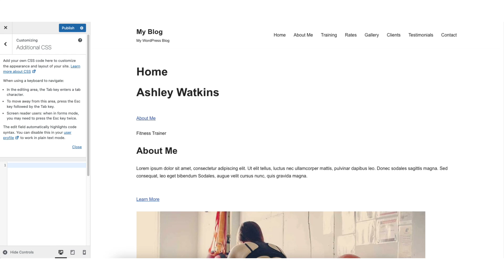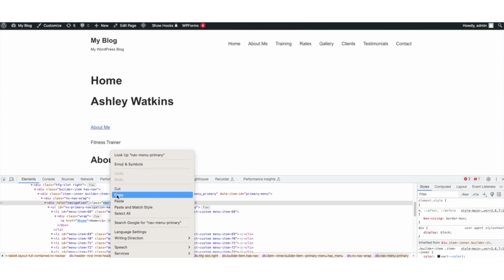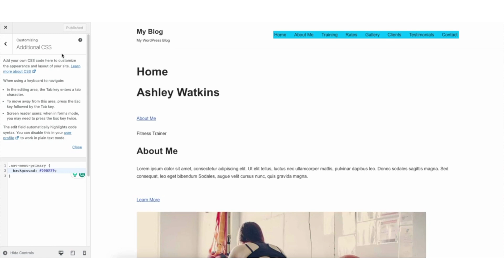How To Change Menu Color In WordPress 🔥 (FAST & Easy!)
Learn how to change menu color in WordPress step by step.

Changing the menu color in WordPress is a quick and easy process. To start pull up your website. Click into an area on your site and right-click. Click the Inspect tab. It’ll now pull up the Inspect Elements. Hover over and select an element on the page to inspect it. Scroll to the menu area on the page. It’ll highlight stuff when you hover over it. I’ll hover over the menu area where it highlights the menu and I’ll click it. It’ll take me to the code here in the Inspect Element.

If for some reason you can’t get just the menu to highlight you can click the menu area like seen here or just click one of the menu pages. It’ll take you to the code area for the menu you need to be at. Next, I’ll hover over the class here for the menu. You’ll see the class name here. I’ll double-click on class. I’ll copy it.

On the WordPress page editor click Customize. Click Additional CSS. Input a . then paste it the class name we copied. Skip a space. Put an opening curly bracket in after it. I’ll go ahead and enter a closing curly bracket on line 3. I’ll go to line 2. Type in background and select it. Input a colon. Skip a space. I’ll input red. I’ll select it. You’ll see the color changes. Make sure to put a semi-colon after the color or color code. You can type in any color you’d like to change it. If you want to input a color code just input the color code. You’ll see the menu color changes to the color code.

Click the Publish button to save the changes you’ve made to the color of the WordPress menu for your WordPress site.

That is how to add menu color in WordPress.

Regardless of the WordPress theme or page builder you are using you can use these steps to change the color of your menu in WordPress. Whether using the Astra theme, Elementor page builder, etc.

Help With WordPress:
Fiverr:

Premium WordPress Themes:
Themeforest: